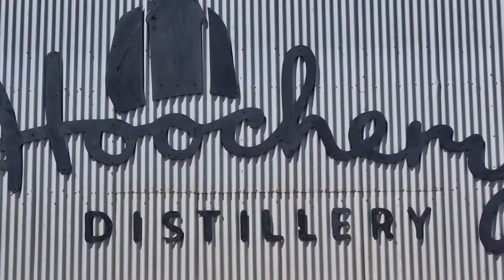Lake Argyle to Bungle Bungles - Broome to Darwin Road Trip Tour along Gibb River Road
Heading from Lake Argle to Bungle Bungles with a stop at the Hootchery on our Broome to Darwin Road Trip